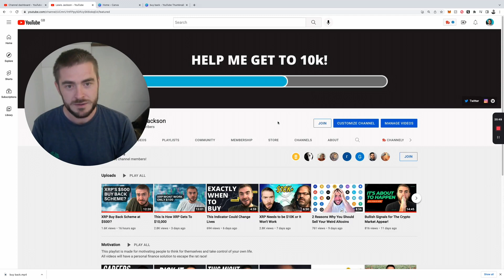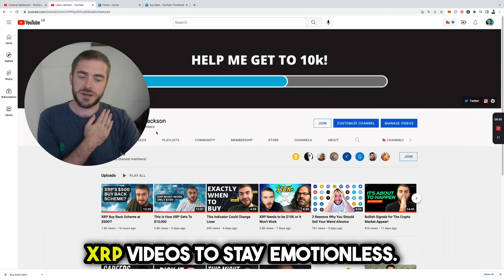XRP Is Going To Retire You.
Join 5k+ Investors Upgrading Their Wealth Every. Single. Week.